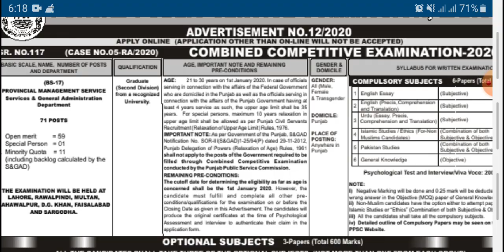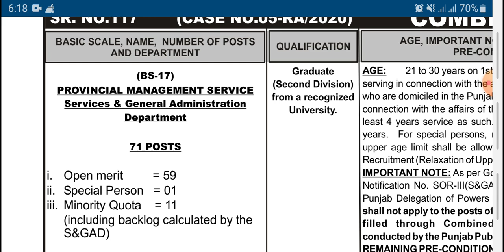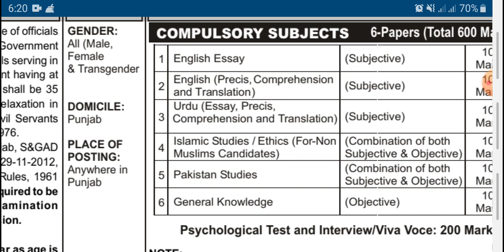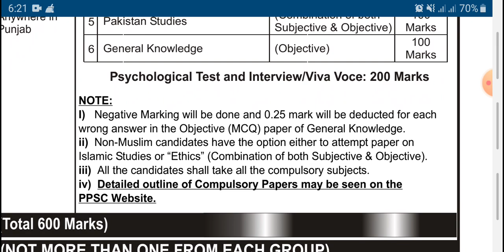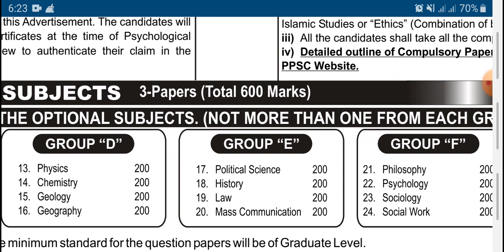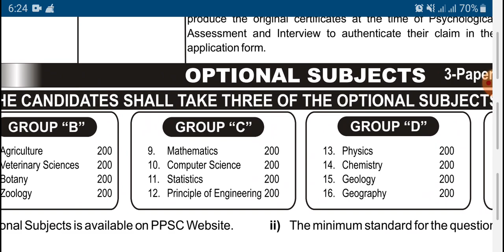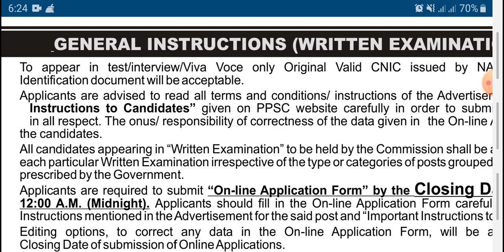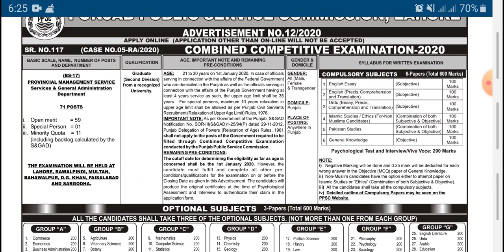PMS SYLLABUS 2020|| ASSISTANT COMMISSIONER JOBS||PMS VS CSS||PMS TUTORIAL||PPSC JOBS 2020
PMS is conducted by provincial Public Service Commissions (PPSC, KPSC, SPSC, BPSC) while CSS is conducted by Federal Public Service Commission (FPSC).

CSS is held every year regularly, but PMS exam is held after arbitrary intervals. Like in Punjab, from 2004 to 2013, only three PMS batches are conducted.

In combined Competitive Examinations held by Provincial Public Service Commissions, there are different groups in which recruitment is sought for. All the candidates recruited through this exam are not the PMS Officers. Only those who specifically are placed in PMS group are called PMS Officers. In Punjab, PMS exams, up till now, have been held to recruit in Local Fund Audit, Excise and Taxation and Provincial Management Service (PMS).

PMS Officers have to serve within the territory of their respective provinces (where they are domiciled) unlike those inducted through CSS who have to serve a mandatory period of at least 5 years out of their provinces.

All the optional subjects in PMS are of 200 marks while, in CSS, optional subjects are of 100 and 200 marks out of which the candidate has to select subjects of 600 marks in total.

Time allowed for the essay paper is only 2 hours in PMS while it is 3 hours in CSS.

There is one very difficult paper in PMS with negative marking i.e. General Knowledge while is CSS there is no paper with negative marking.

In CSS, candidate has to earn an overall 40% out of all three papers of General Knowledge (Pakistan Affairs, Current Affairs, and everyday science) to clear these papers. In this way, if a candidate fails in one or two of General Knowledge papers but his aggregate in GK papers is 40%, he is considered to have passed all GK papers. If a candidate fails in one of the optional subjects, but his aggregate in all other subjects excluding the marks in failing subject, is more than 50%, he qualifies for interview. But in PMS, one has to clear every subject separately and no such concessions are given.

Both exams are conducted in 1200 marks of written examination, but there are 200 marks of interview in PMS and 300 in CSS.

Psychological test in both is carried out for two days, one day for group discussion and second for individual interview.